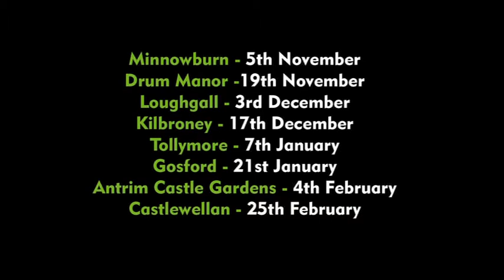Gosford Route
Ryan & Zara take a run around the RUN FOREST RUN Gosford 10K route